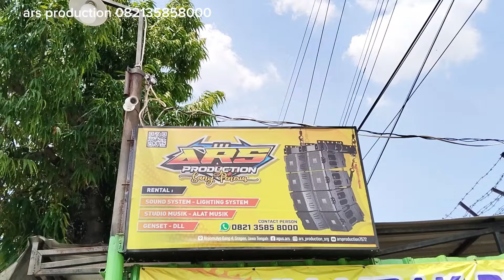grebeg markas ars jilid 1-6 otw tangapan alat di bascamp sapu bersih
Loading dari bascamp ars mojo mulyo sragen wa job 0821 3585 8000 lagaung di pantau bos muda kakak pertama Los